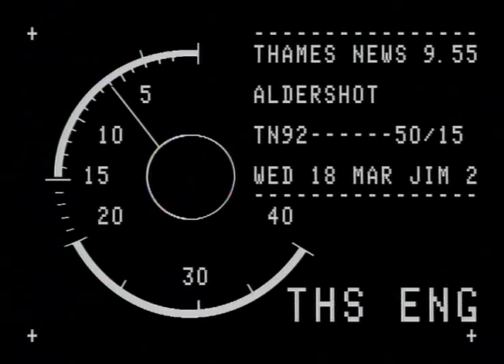TN-92-050-015.m4v | Thames News Archive Footage